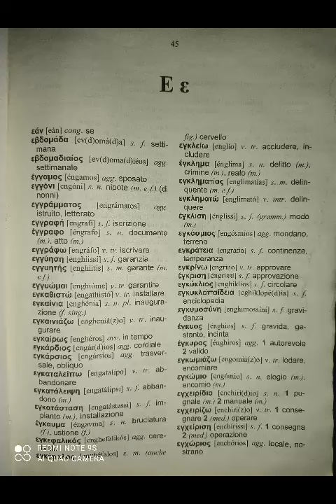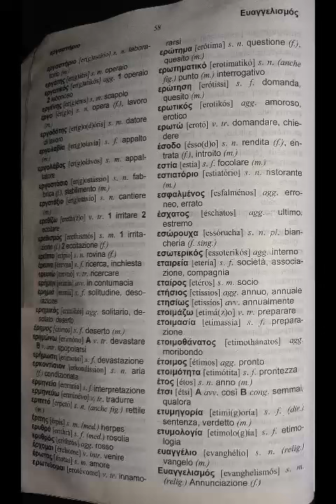Εψιλον βασικο λεξικο Ελληνικα Ιταλικα